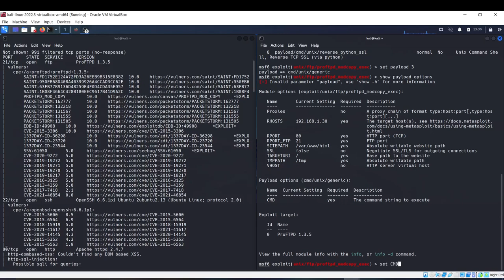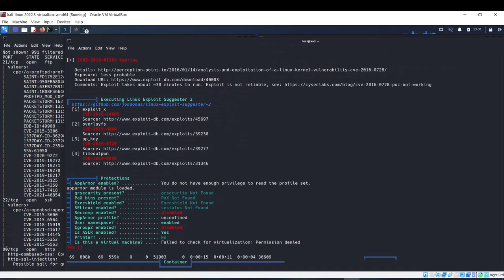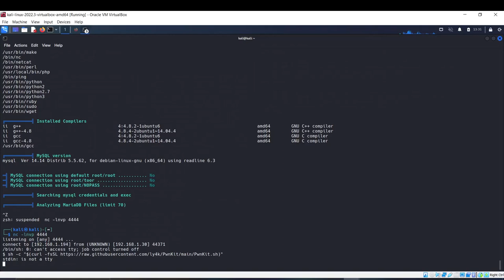Metasploitable3 - ProFTPD mod_copy exploit with Metasploit.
ProFTPD 'mod_copy' is a remote arbitrary file copy vulnerability.

It is affected by a vulnerability in the mod_copy module which fails to honor [Limit READ] and [Limit WRITE] configurations as expected.
An unauthenticated, remote attacker can exploit this, by using the mod_copy module’s functionality, in order to copy arbitrary files in the FTP directory, provided that anonymous logins and mod_copy are enabled and the FTP directory is accessible from a web server. If a file exists in the FTP directory that contains PHP code but does not use the PHP extension, an attacker can copy this file to one with a PHP extension in order to execute code.

In this video i demonstrate how to gain reverse shell and ROOT privilege escalation on a vulnerable VM (Metasploitable3) using the Metasploit framework and this vulnerability.

⚠ Everything shown in this video is for educational purposes, don't ever attempt to use the content of this video with the intent of causing harm to others or without explicit/written permission.